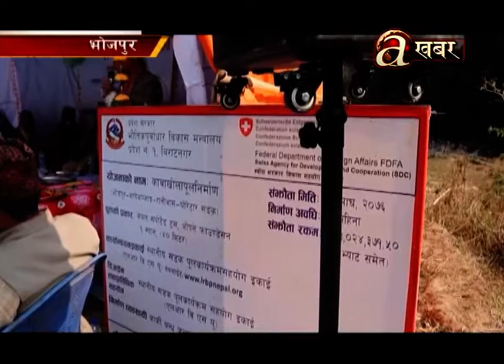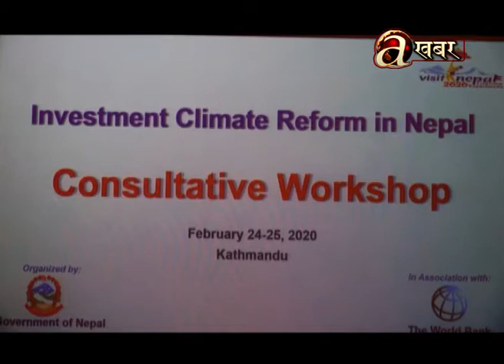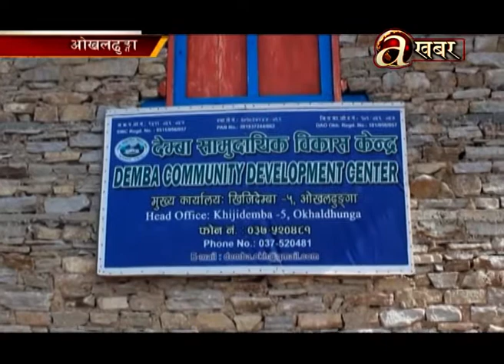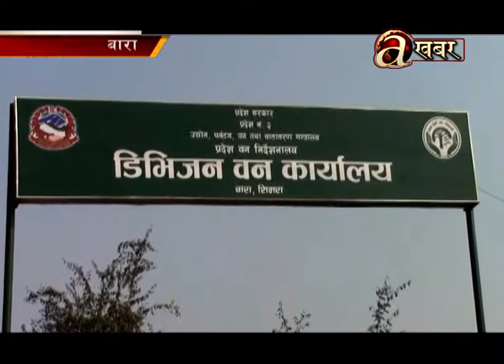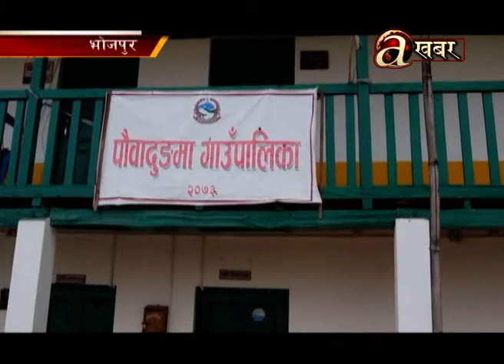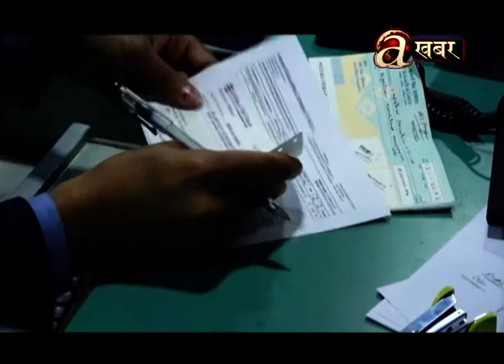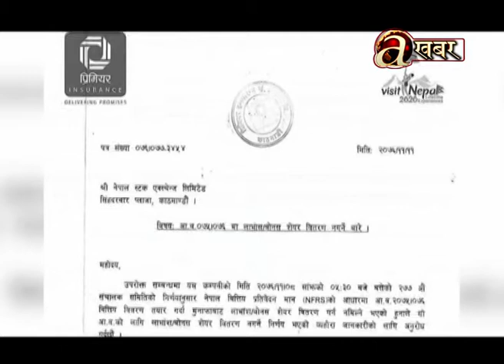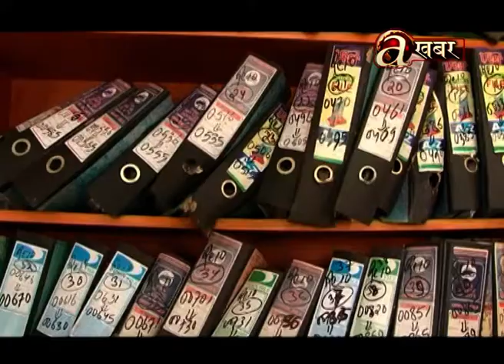Avenues @ Business - 24.02'20